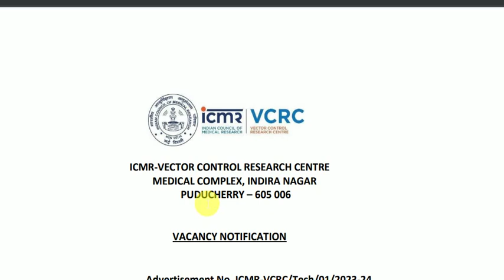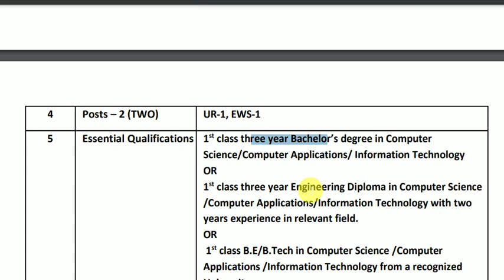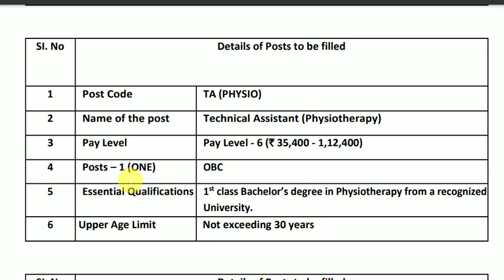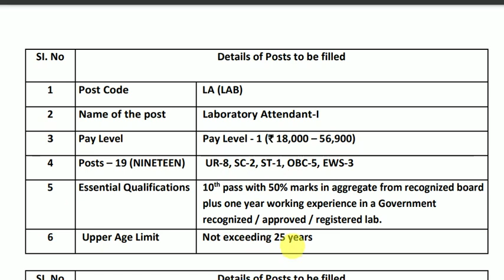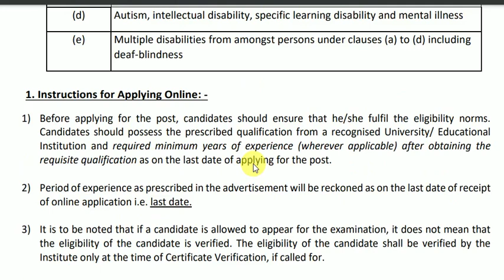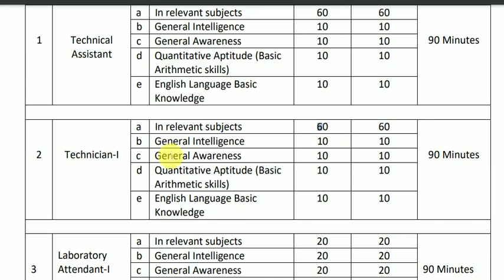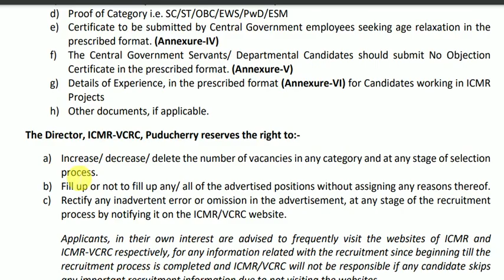icmr vcrc 10th pass permanent jobs, latest iti jobs,latest diploma jobs,latest btech jobs,govt jobs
Govt. of India seeking online applications from the eligible candidates for
filling up of regular posts in Technical cadre under Direct Recruitment.

Indian_Navy_chargeman_2023